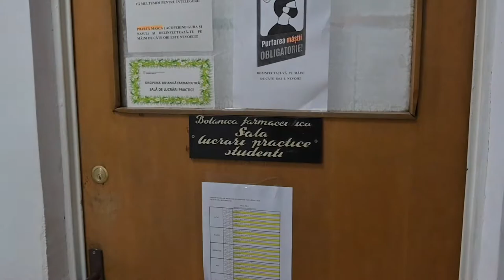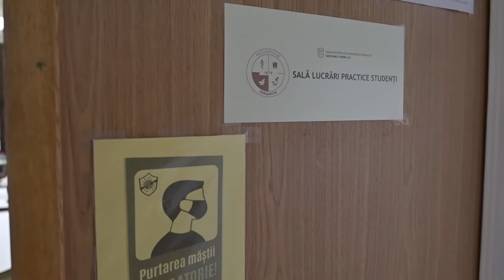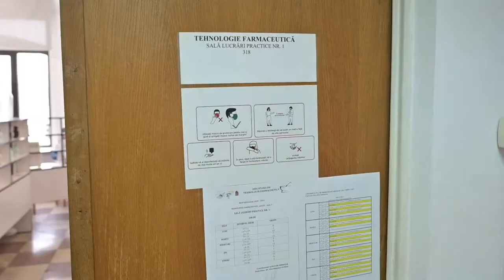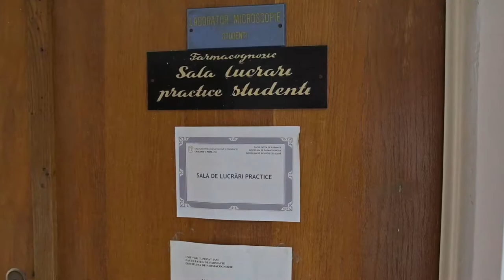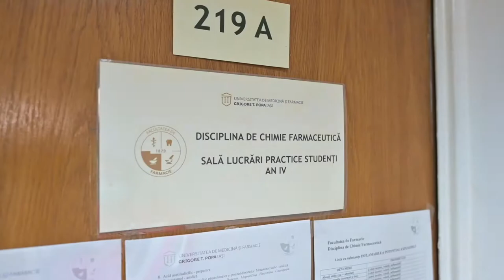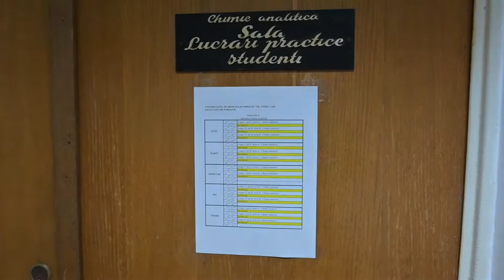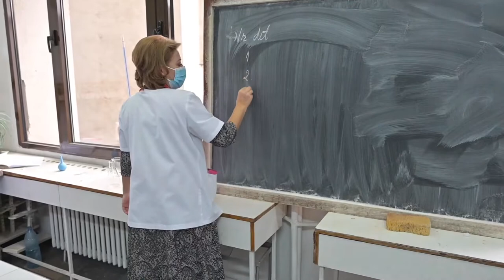Faculty of Pharmacy Building